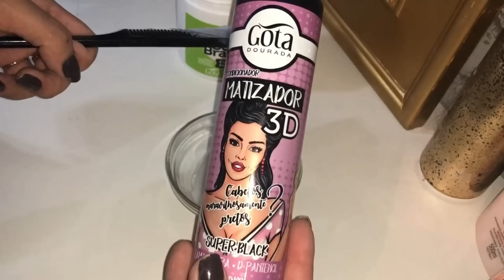MATIZANDO CABELOS ESCUROS - MUITO BRILHO!!! - Por Nathália Nogueira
Quer me mandar presentes e cartas?